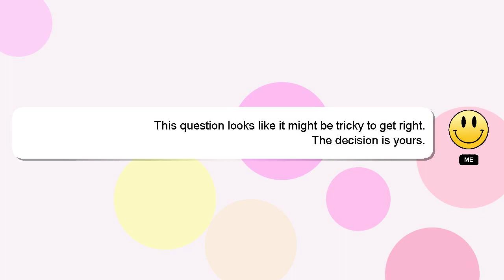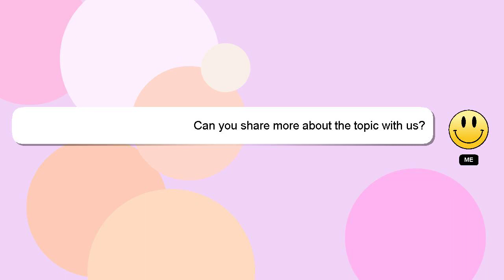How to get candy fast in jtoh?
A quick introduction about me, Howdy, my name's Delphi. I am here to help you get the answers you are seeking. - How to get candy fast in jtoh?

I welcome your comments and chats if you have more detailed queries. Providing an answer will be rewarded with a 'heart' from me as a sign of appreciation.

*2 What we are experimenting :*